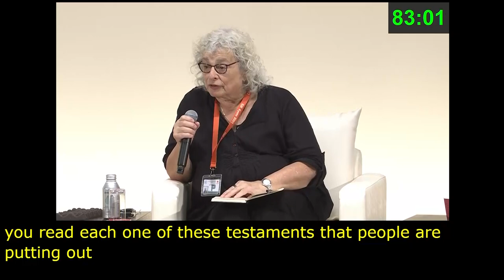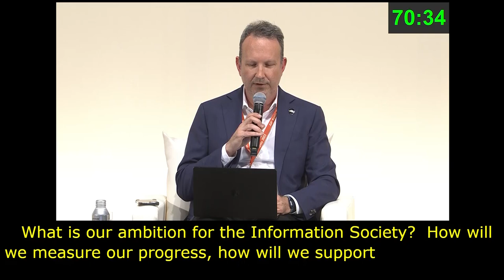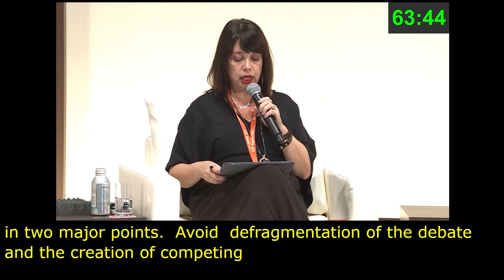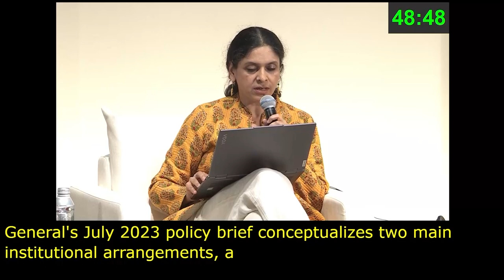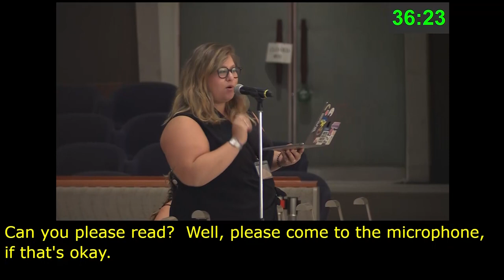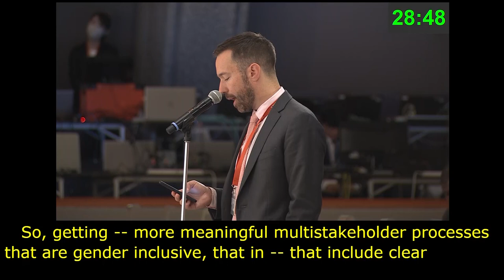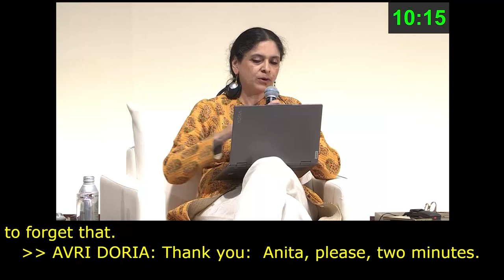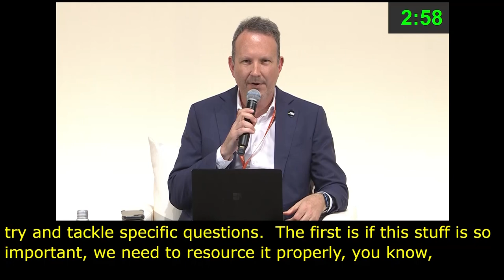IGF 2023 Day 3 Plenary Hall MAIN SESSION 6 Arabic